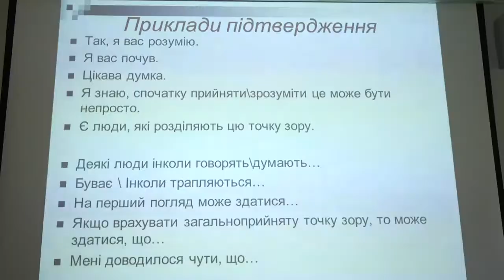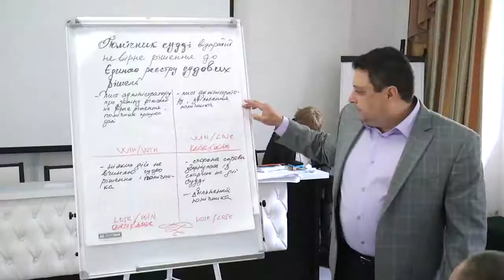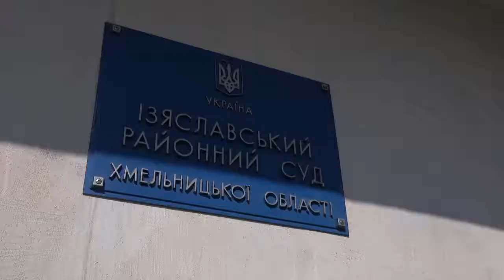Комунікаційний тренінг для голів судів Хмельниччини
Ефективно спілкуватися, запобігати конфліктам чи результативно їх вирішувати – навички, що лежать у фундаменті як особистих стосунків, так і професійного успіху.  У цьому переконаний бізнес-тренер Віталій Чуба, котрий провів комунікаційний тренінг для голів судів Хмельниччини. Протягом двох днів служителі Феміди вправлялися у виявленні помилок в спілкуванні, вибудовували алгоритми ефективної комунікації та опановували техніки пом'якшення конфліктів.